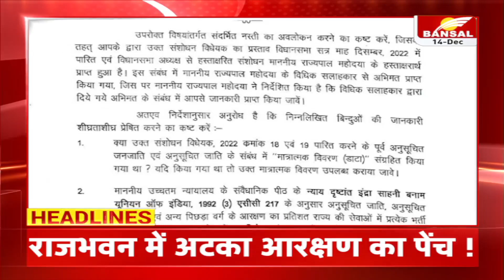रात 11 बजे की खबरें | VD Sharma की जेपी नड्डा से मुलाकात | राजभवन में अटका आरक्षण का पेंच !